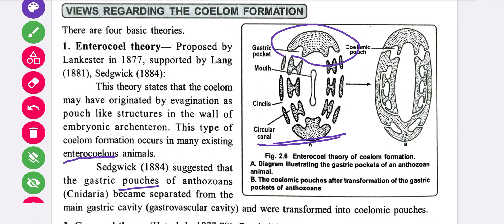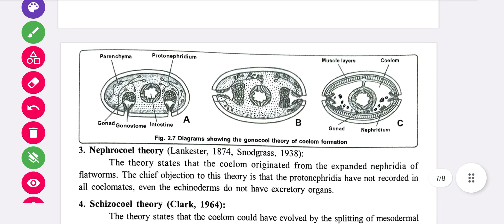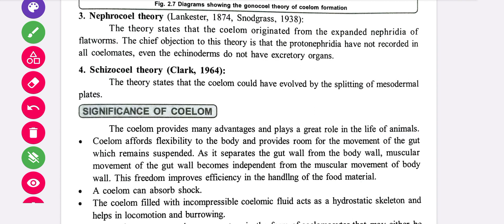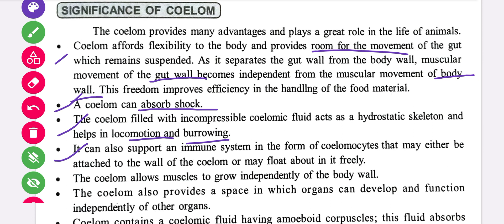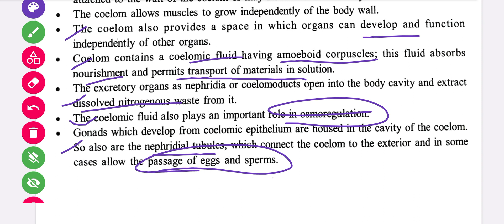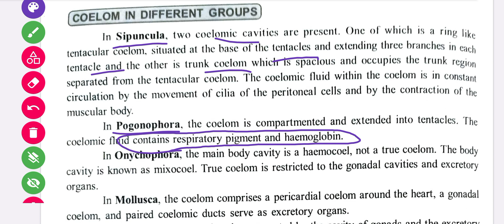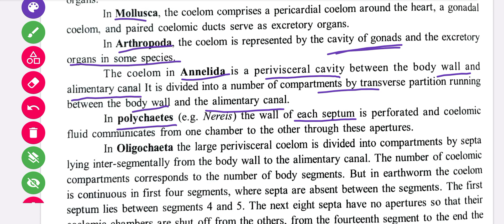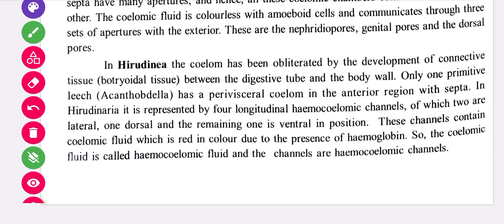Evolution of Coelom || Class-3 || B.Sc 2nd Semester zoology || Core Paper -3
Summary of the class:-
Significance of evolution of coelom
theories of evolution of coelom